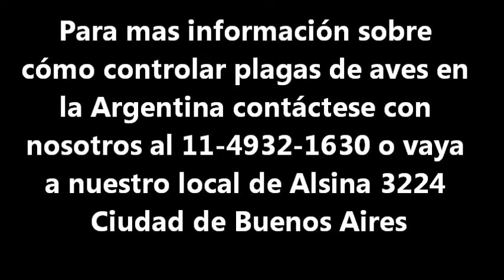SIN AVES colabora con el desarrollo de erradicadores sonoros de aves Bird Gard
La permanente colaboración técnica y científica entre Bird Gard de Estados Unidos y Sin Aves de la Argentina permite desarrollar sonidos específicos para la Argentina y América del Sur.
Los erradicadores de aves plaga marca Bird Gard emiten sonidos audibles de aves rapaces de la zona, sonidos de pedido de auxilio de las especies a erradicar y sonidos electrónicos que asustan y desorientan a los pájaros plaga.